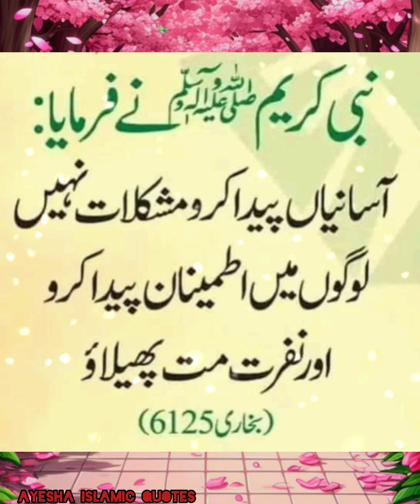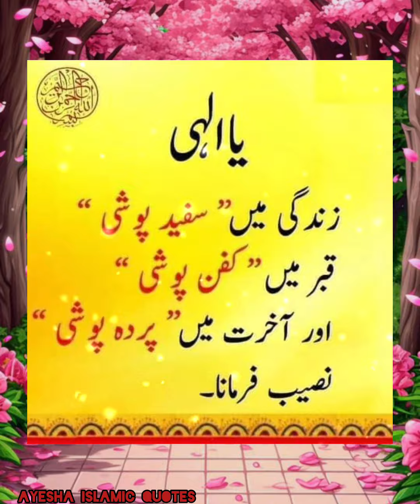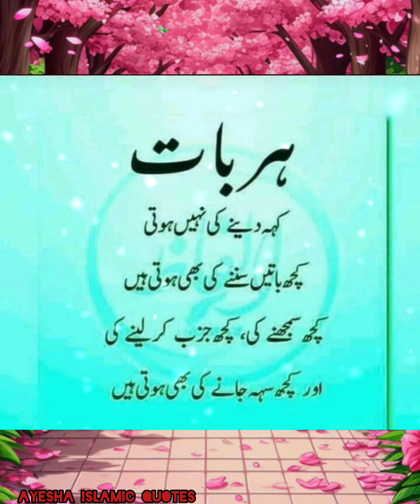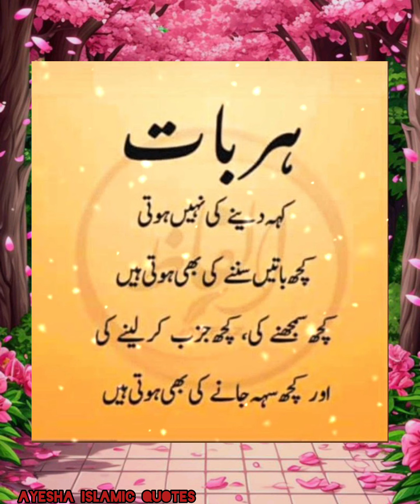30 Islamic Inspirational Quotes For Difficult times|Urdu Islamic Quotes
30 Islamic Inspirational Quotes For Difficult times|Urdu Islamic Quotes|@ayeshaislamicquotes1212
hashtags.

happy Thursday

good morning 🌄

beautiful weather today in fasilabad